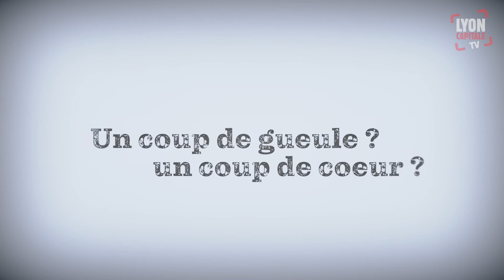DOC SESSION - Rowena Sanchez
Rencontre avec Rowena Sanchez, réalisatrice, de passage à Lyon Capitale TV pour la postproduction de son prochain documentaire  "𝐀𝐥𝐥 𝐆𝐫𝐨𝐰𝐧 𝐔𝐩".

🔗 Une coproduction : Dynamo Production / Lyon Capitale TV.